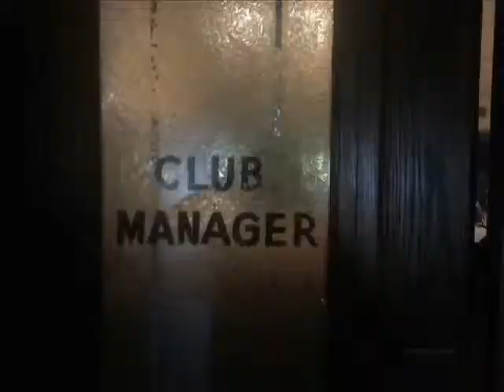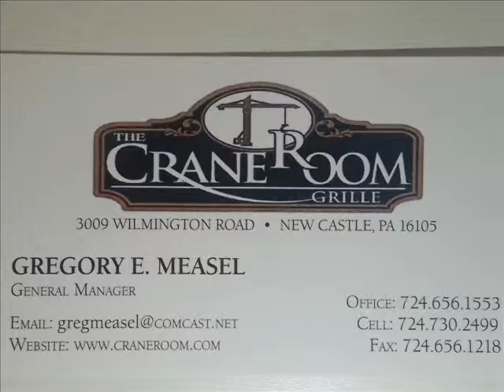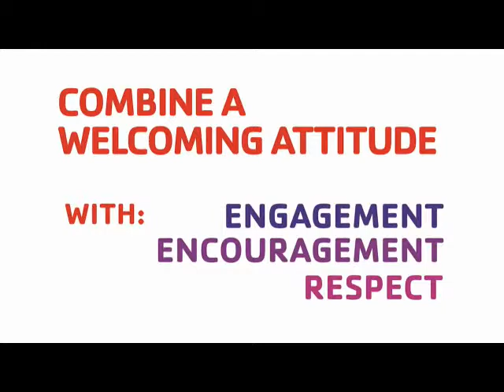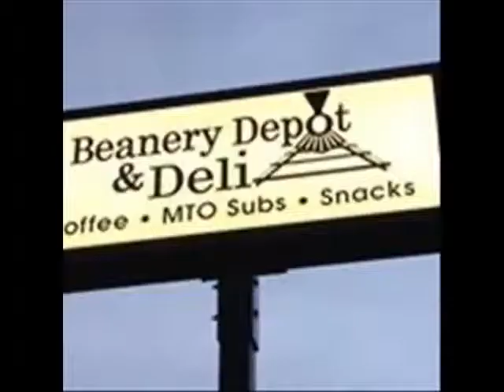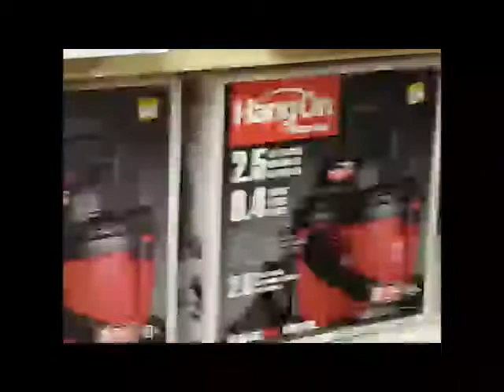NCTV45's Cook in the Castle Today's Dish: Picnic Dip with the Cook in The Castle Angelo Perrotta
NCTV45's Cook in the Castle
 Today's Dish: Picnic Dip
The Cook in The Castle
 Angelo Perrotta